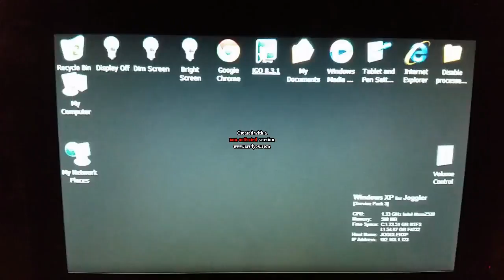o2 Joggler running igo 8 on windows XP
Customised start screen, works really well not slow.